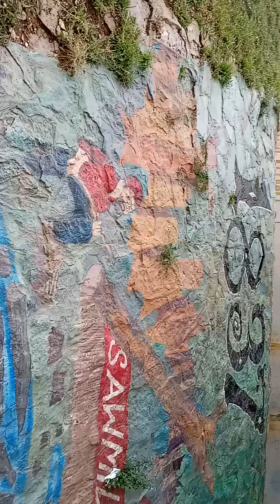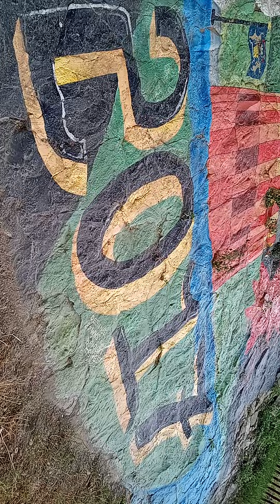Graffiti Under Bridge Graffiti Art